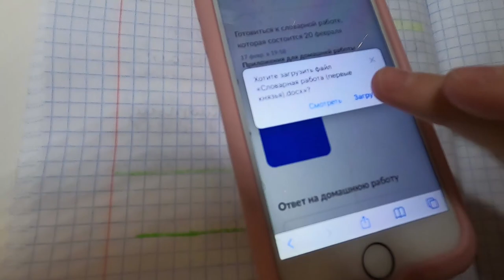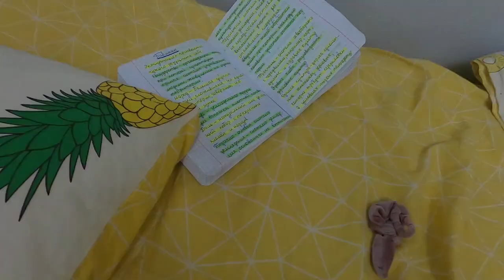VLOG: МОЙ ОБЫЧНЫЙ ДЕНЬ В ШКОЛЕ | Polina Egorova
В этом видео вы сможете заглянуть в мой обычный день! Узнаете, как проходить мой день в школе!

Немного информации обо мне:
Где я живу? - В Москве
На что снимаю? - Cannon 600D и Go pro hero 8 black
Где монтирую? - В Premier Pro 13
   Спасибо огромное тебе за просмотр!